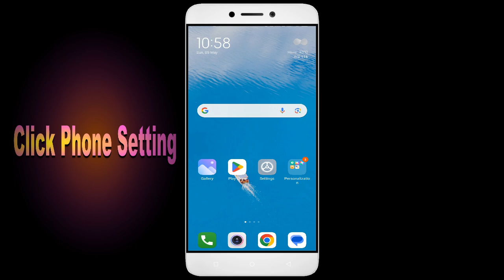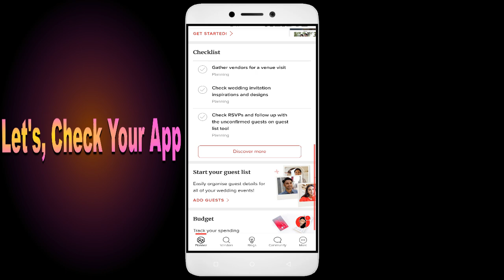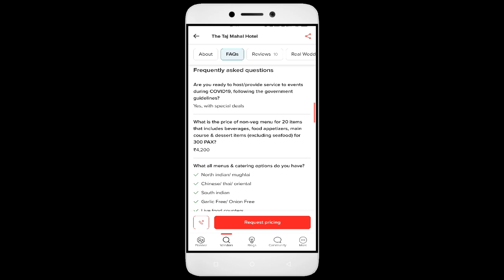How To Fix WeddingWire App not working | Not Open | Space Issue | Network & Permissions Issue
In this YouTube video, we will guide you on how to fix the WeddingWire App when it is not working properly. We will address common issues such as the app not opening, space-related problems, as well as network and permissions issues. By following our step-by-step instructions, you will be able to troubleshoot and resolve these issues, ensuring a smooth experience with the WeddingWire App.

1. Go to Settings on your Android device
2. Tap on Apps or Application Manager
3. Find and tap on App
4. Tap on Storage
5. Finally, tap on Clear Data and Clear Cache

Fix WeddingWire not open problem,
How to fix WeddingWire all problems solve,
How to fix WeddingWire not working problem in android phone,
How to fix WeddingWire app not open problem in android phone,
Fix WeddingWire not working in android,
WeddingWire all problems solve,
WeddingWire not responding,
How to fix WeddingWire keeps stopping error in android mobile,
WeddingWire app not working problem,
Fix WeddingWire not loading,
Fix WeddingWire login error,
WeddingWire Black Screen Error,
Fix WeddingWire not open problem android mobile,
Fix WeddingWire not working problem,
Black Screen Sleep,
WeddingWire black screen error fix,
WeddingWire Error Black Screen,
mobile data and wifi not working,
How to fix WeddingWire random crashing
How to Fix WeddingWire App Black Screen Error Problem Solve in Android & Ios
How to Fix WeddingWire App Loading Problem in Android
How to Fix WeddingWire App Loading Problem in IOS
How to Fix Something Went Wrong and the Service Failed to Start Error in WeddingWire App.
How To Fix Unfortunately WeddingWire App Has Stopped Error Problem in Android Phone.
How to Fix Solve WeddingWire App Not Working | Not Opening | Not Open | Loading Solve Problem in Android & Ios
WeddingWire not working today,
why WeddingWire is not working in my phone,
WeddingWire game not starting,
WeddingWire not starting,
WeddingWire failed to load server list,
How To Fix WeddingWire App not working | Not Open | Space Issue | Keeps Crashing Problem.
WeddingWire App (Auto Close) Automatically
WeddingWire app freezing issue in Android
WeddingWire app Keeps Hanging issue in Android
WeddingWire Keeps Lagging issue in Android.